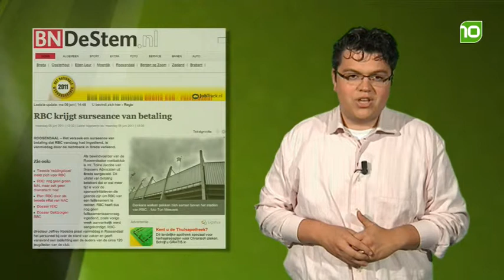koppensnellen maandag 6 juni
Brabantse actualiteiten en opmerkelijk nieuws zie je dagelijks in Koppensnellen.